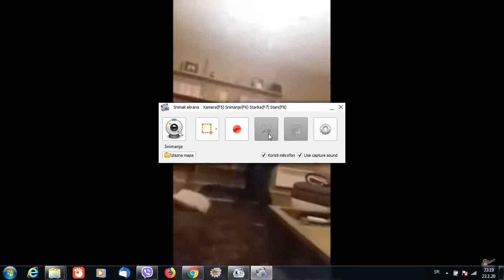Suzana Mugosa sutkinja i njen sincic policajac.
Sutkinja Suzana Mugosa sa divljenjem pokazuje kako njen junacki sin Novak Mugosa, zaposlen u specijalnoj jedinici ministarsva prebijanja, vjezba kako da bije narod na protestima, uz prigodne komentare ponosnih roditelja.